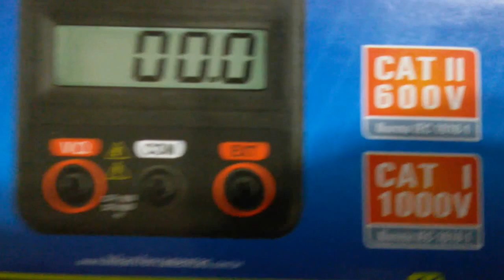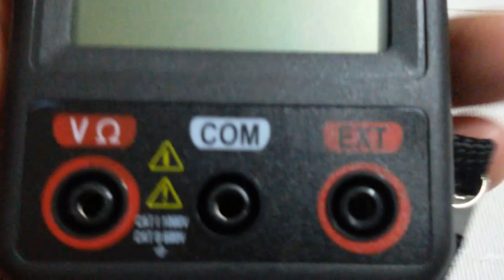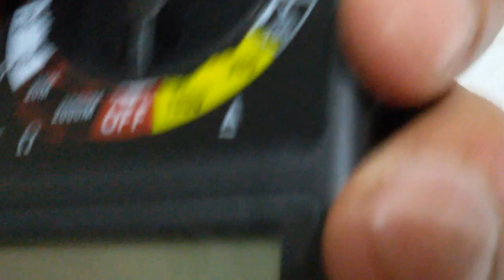AMPERÍMETRO ALICATE USO PROFISSIONAL HIKARI 1000A AC SERGTECH SERGTEC